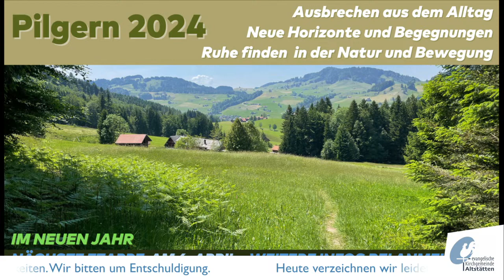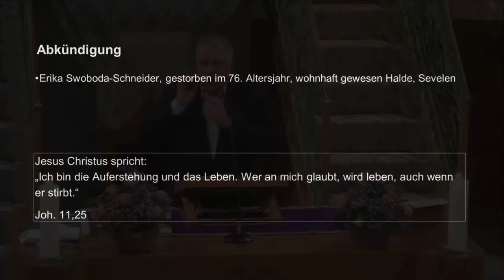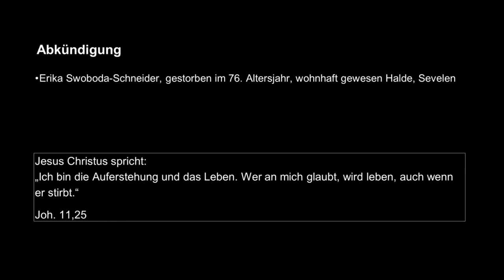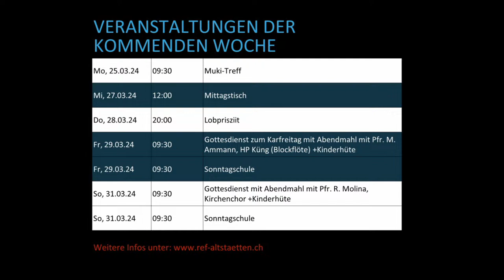Wurzeln und Wachsen in Christus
Predigt: Pfr. Raphael Molina
Thema: Wurzeln und Wachsen in Christus
Text: Kolosser 2,6-7 und Epheser 4,14-16

▬ Über uns ▬▬▬▬▬▬▬▬▬▬▬▬▬▬▬▬▬

Die Evangelische Kirchgemeinde Altstätten ist eine offene, lebendige und von Gott begeisterte Kirchgemeinde.
Wir gehen auf Menschen verschiedenster Prägung zu, begleiten und unterstützen sie mit ihren Gaben und bieten Geborgenheit.
Wir lassen uns durch Jesus ansprechen und verändern.